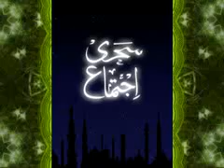Sehri Ijtima - Program of Madani Channel - Faizan of Ilyas Qadri